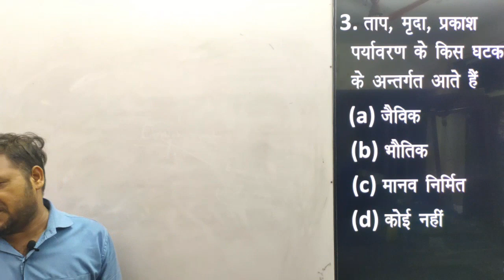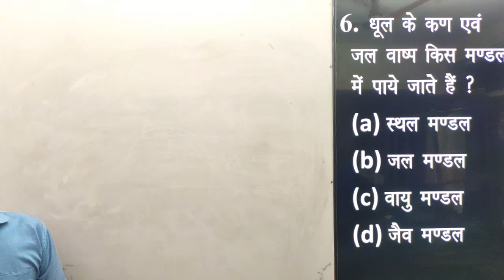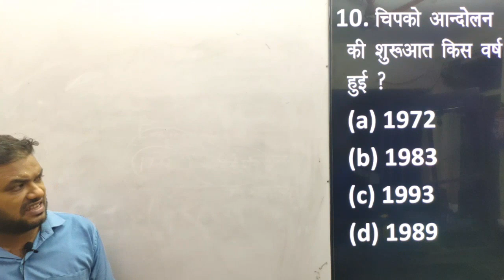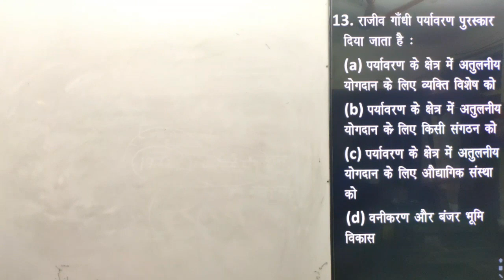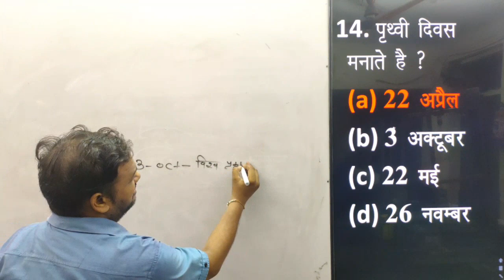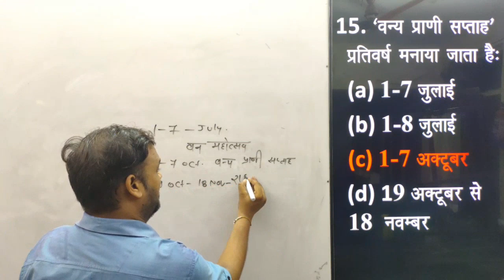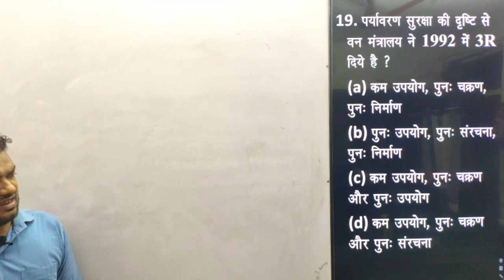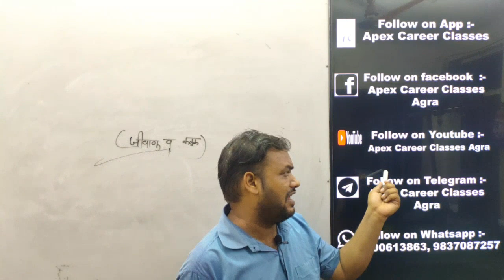पर्यावरण अध्ययन most important MCQ. # EVS FOR CTET/MP TET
पर्यावरण अध्ययन most important MCQ.

EVS FOR CTET/MP TET